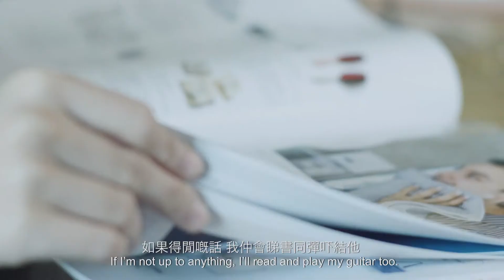立即睇！幫衣櫃換季Tips兼賺里數